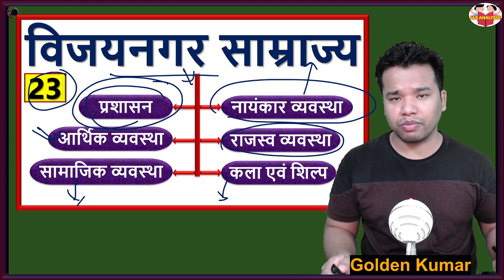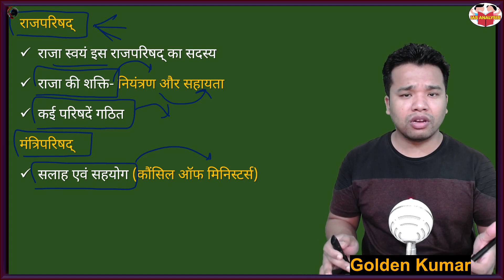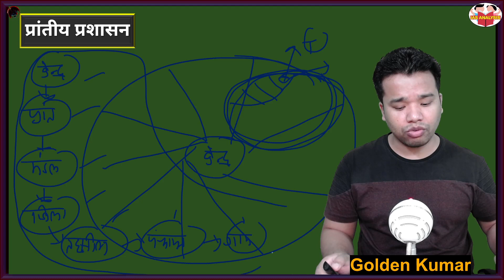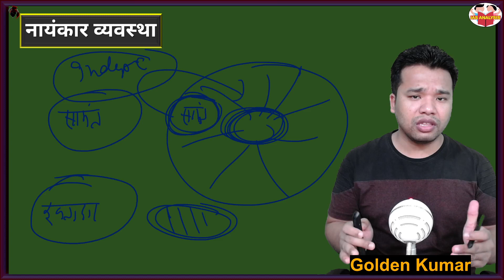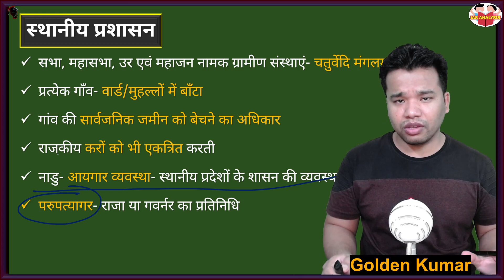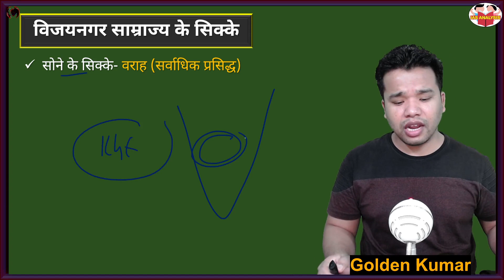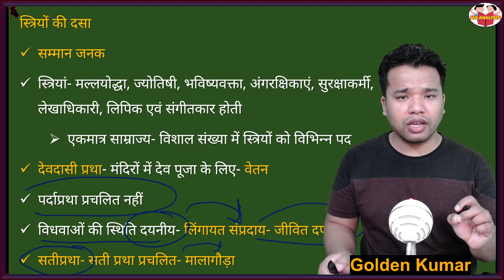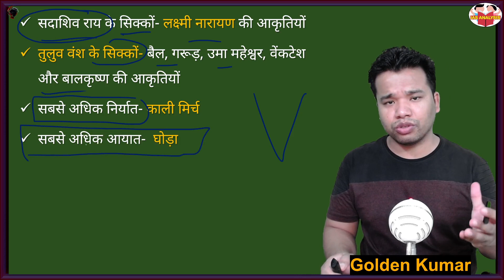23.विजयनगर साम्राज्य का प्रशासन || नायंकार व्यवस्था || आर्थिक-सामाजिक व्यवस्था || IAS/PCS/SSC/ALL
विजयनगर साम्राज्य का प्रशासन

विजयनगर साम्राज्य का शासन राजतन्त्रात्मक था । राजा को “राय” कहा जाता था। इस काल में भी प्राचीन काल की भांति राज्य की “सप्तांग विचारधारा” पर जोर दिया जाता था ।
प्राचीन भारत की राज्यभिषेक पद्धति के अनुरूप इस काल में राजाओं का भव्य राज्याभिषेक किया जाता था । राजा के चयन में राज्य के मंत्रियों और नायकों की बहुत महत्वपूर्ण भूमिका होती थी ।

विजयनगर का प्रांतीय प्रशासन
प्रान्त राज्य कहलाते थे
मण्डल (कमिश्नरी) प्रांतों के अंतर्गत थे
कोट्टम या वलनाडु जिले कहलाते थे
नाडू ( परगना या तहसील ) कोट्टम या वलनाडू के अंतर्गत थे
मेलाग्राम ( पचास ग्राम) नाडुओं के अंतर्गत थे
स्थल एवं सीमा कुछ गांव के समूह होते थे

नायंकार व्यवस्था –
विजयनगर साम्राज्य की प्रांतीय प्रशासन व्यवस्था के संदर्भ में नायंकार व्यवस्था उसका एक बहुत महत्वपूर्ण अंग थी ।

कुछ इतिहासकारों के अनुसार विजयनगर साम्राज्य में सेनानायकों को नायक कहा जाता था । नायक वस्तुतः भू-सामंत थे जिन्हें वेतन के बदले अथवा अधीनस्थ सेना के रखरखाव के लिए विशेष भूखंड अमरम प्रदान की जाती थी ।

आयंगर व्यवस्था –
विजयनगर काल में ग्रामीण प्रशासन की एक अन्य महत्वपूर्ण विशेषता आयंगर व्यवस्था थी । इस व्यवस्था के अनुसार एक स्वतंत्र इकाई के रूप में प्रत्येक ग्राम को संगठित किया जाता था जिस पर शासन के लिए बारह शासकीय व्यक्तियों को नियुक्त किया जाता था ।

सामाजिक जीवन –
यह भारतीय इतिहास का अंतिम साम्राज्य था जो वर्णाश्रम अवस्था पर आधारित परंपरिक सामाजिक संरचना को सुरक्षित और संबंधित करना अपना कर्तव्य समझता था । इस समय उत्तर भारत से बहुत बड़ी संख्या में लोग दक्षिण में आकर बस गए थे । इन्हें ‘बड़वा’ कहां जाता था ।

Administration of Vijayanagara Empire

 The rule of the Vijayanagara Empire was monarchical. The king was called "Rai". In this period also, as in the ancient times, emphasis was given on the “Saptang ideology” of the state.

According to the coronation system of ancient India, the grand coronation of kings was done during this period. The ministers and heroes of the state played a very important role in the selection of the king.

Provincial Administration of Vijayanagara
Provinces were called states.
Mandals (Commissionaries) were under the provinces.
The districts were called Kottam or Valanadu.
Nadu (pargana or tehsil) was under Kottam or Valnadu.
Melagrams (fifty villages) were under the Nadus.
Site and Boundary There were groups of some villages.

Heroic system -
In the context of the provincial administration system of the Vijayanagara Empire, the Nayankara system was a very important part of it.

According to some historians, the generals in the Vijayanagara Empire were called Nayaks. The Nayakas were actually land feudatories who were given special plots of land in return for salary or for the maintenance of the subordinate army. Due to the use of Amaram land, he was also called Amarnayak.

Iyengar system-
Another important feature of rural administration during the Vijayanagara period was the Iyengar system. According to this system, each village was organized as an independent unit, on which twelve government persons were appointed to rule. This group of twelve government officials was called 'Iyengar'. These officers were appointed by the government

social life -
It was the last empire in Indian history that considered it its duty to preserve and relate the traditional social structure based on the Varnashrama stage. At this time a large number of people from North India had settled in the South. Where did they go to 'Badwa'?